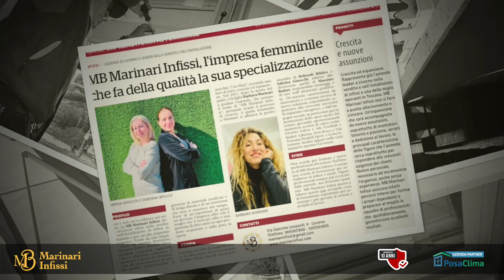Marinari on the work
Un piccolo reel dei nostri lavori.